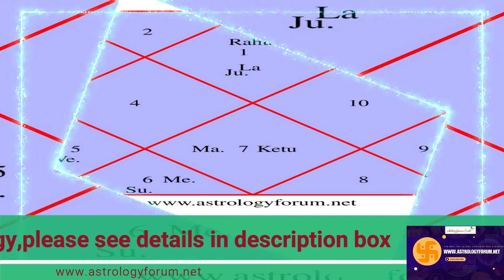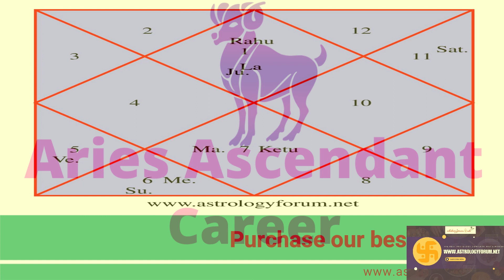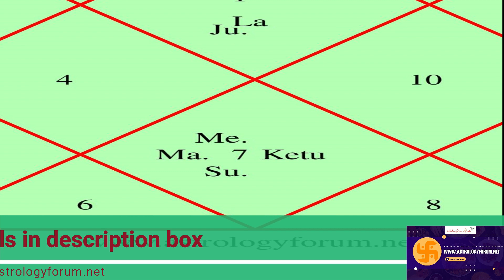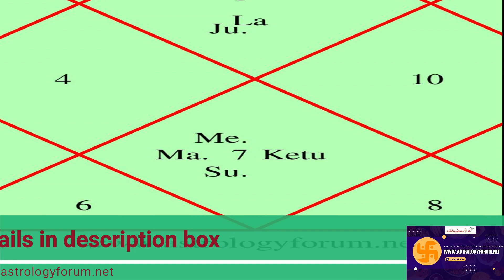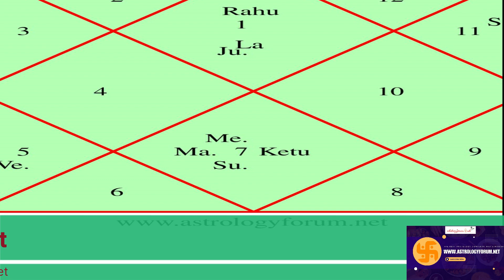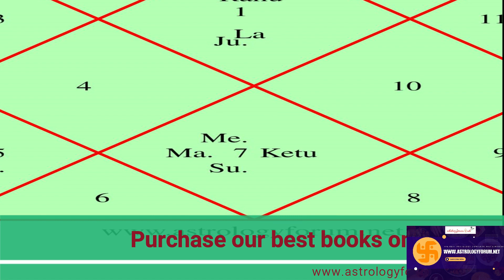Aries Ascendant Horoscope October 2023,Aries October 2023,Monthly Horoscope Of Aries Ascendant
Our E-Books :
Astrology E-Books: